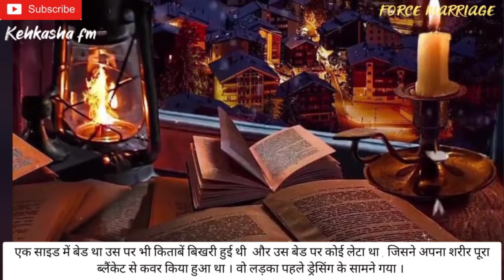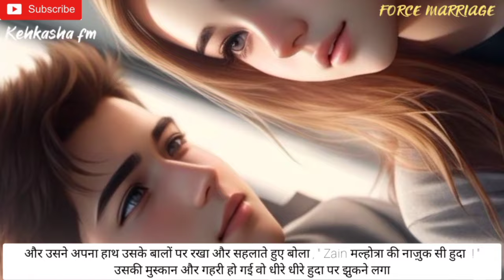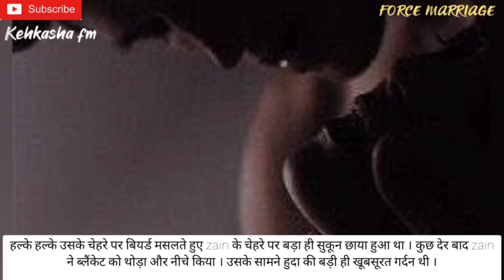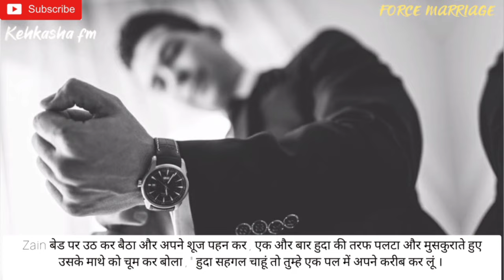Hindi romantic stories | Mafia love story | pocket fm story | Hindi romantic kahani